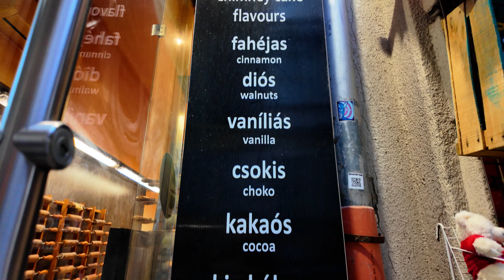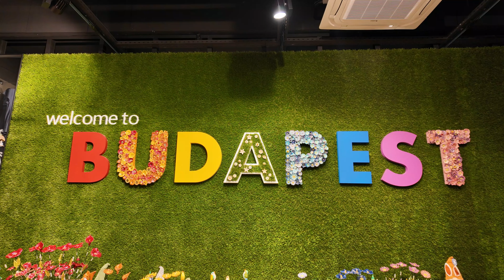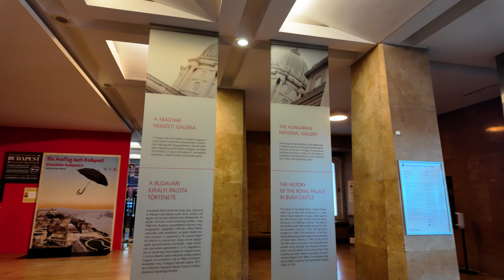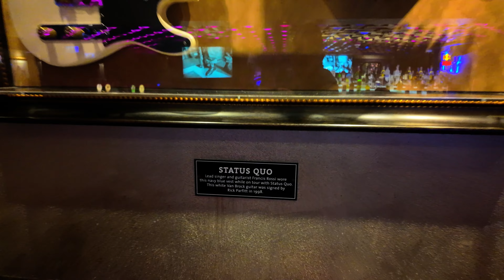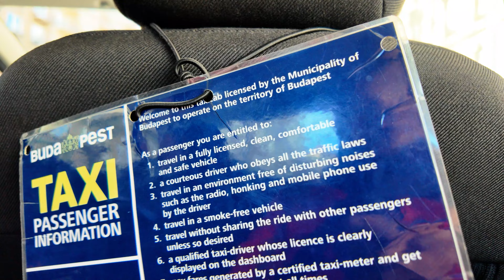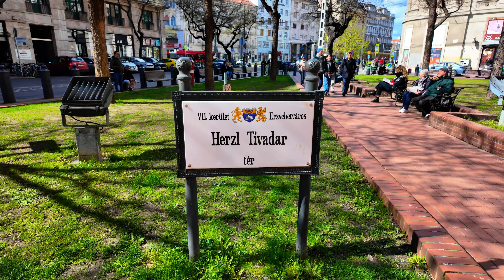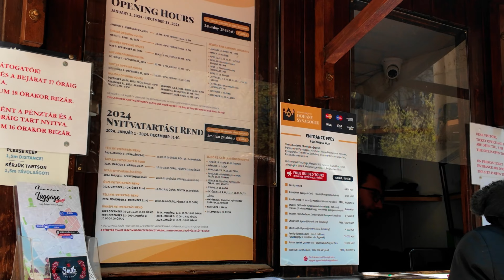Budapest - Der Ultimative Travel Guide! 2024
📍 In diesem Video nehmen wir euch zu unserem 2,5-tägigen Trip nach Budapest mit. Erkundet mit uns gemeinsam die wunderschöne Hauptstadt und freut euch über Tipps aus erster Hand, die euch auf Reisen nach Budapest im Jahr 2024 bestens vorbereiten.

💡 Bedenken: Der Alltag in Budapest und Ungarn ist in den letzten Jahren deutlich teurer geworden, sodass sich ein Tag in Budapest finanziell kaum von einem Tag in Wien unterscheidet. Besonders in Restaurants merkt man dies am stärksten.

💰 Währung: Ungarn hat den Forint als Währung, welcher zurzeit einen schlechten Wechselkurs zum Euro aufweist. Als Alternative könnt ihr euch die App Revolut zulegen. Hierbei handelt es sich um ein Gratiskonto ohne jegliche Gebühren (Link dazu weiter unten). Auf dieses Konto könnt ihr ganz einfach Geld mit eurer Kreditkarte oder Bankomatkarte überweisen und damit cashless bezahlen - dies ist mittlerweile fast überall in Budapest möglich, selbst bei den kleinsten Essensständen.

🚇 Braucht man ein Öffi-Ticket oder gibt es andere Alternativen? Wie viel kann man innerhalb von 2,5 Tagen von Budapest erkunden? Das alles erfährt ihr in dem Video. Viel Spaß! 🎥✨

Unsere Vlog-Kamera
Unser Mikrofon
Unsere Drohne

Kapitel:

00:00 - 00:58 Intro
00:58 - 03:10 Große Markthalle
03:10 - 03:45 Freiheitsbrücke
03:45 - 06:28 Váci Utca
06:28 - 07:27 Budapest bei Nacht
07:27 - 08:00 Rétek Mini Bisztro & Longford Irish Pub
08:00 - 08:24 Frühstück im Three Corners Downtown Hotel
08:24 - 10:42 Hop-On Hop-Off Bus Tour
10:42 - 12:07 Bootsfahrt entlang der Donau
12:07 - 14:50 Burgberg & Burgpalast
14:50 - 16:52 Matthiaskirche, Fischerbastei
16:52 - 17:30 Hard Rock Café Budapest
17:30 - 19:01 Gellertberg & Zitadelle
19:01 - 19:45 Große Synagoge
19:45 - 22:07 Outro